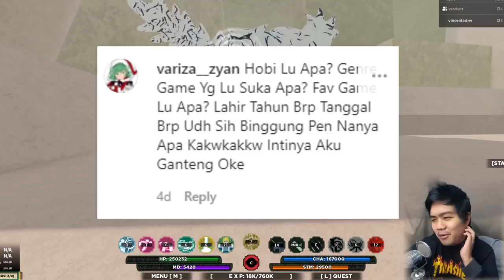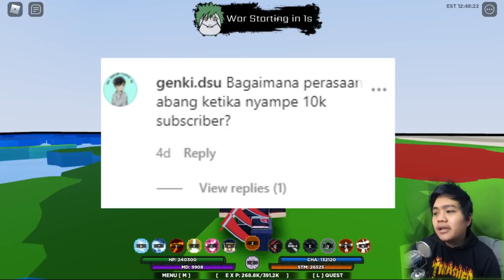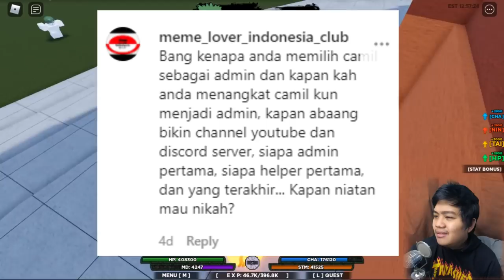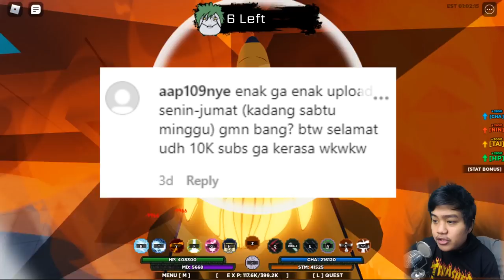Special 10K Subscriber QnA Sambil Main Shinobi Life 2 - Shinobi Life 2 Roblox Indonesia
Sorry ya kelamaan buatnya karena nunggu kekumpul dlu baru di buat hahaha
Sorry kalo ga kejawab pertanyaan kalian

Spec PC kentang :
- GTX 1050ti
- Asrock h110m-hdv

Ciaooo!!